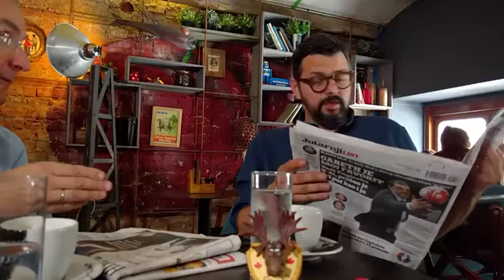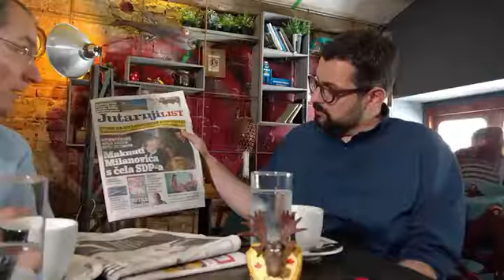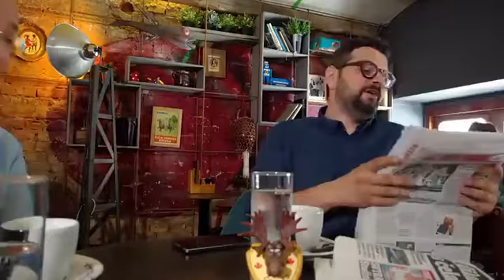Pedja se vratio iz Kanade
Toro Caffe društveni je dnevni politički talk show  koji za cilj ima progovoriti o svim društvenim pitanjima
i fenomenima u nas na neposredan i inovativan način. svakodnevno iz zagrebačkog kafića Peper, donose nam dva sredovječna
i nadasve sveznajuća prijatelja u svojim četrdesetima, stand-up komičar Pedja Bajović i Robert Zuber, odnedavno samodeklarirani svekoliki svaštar.